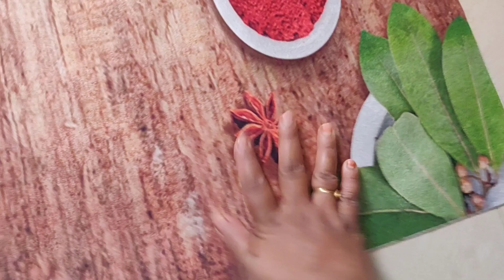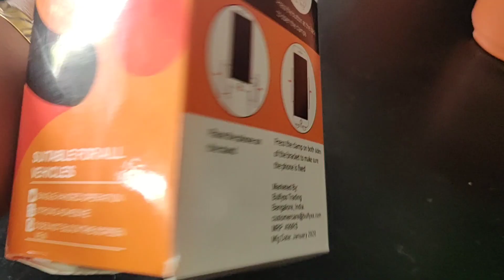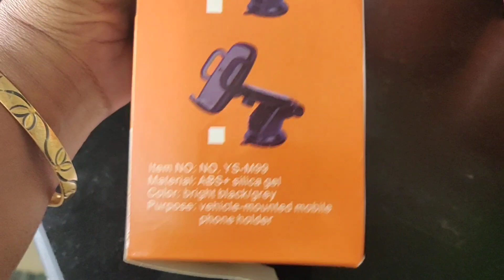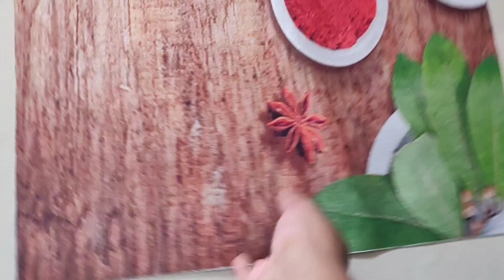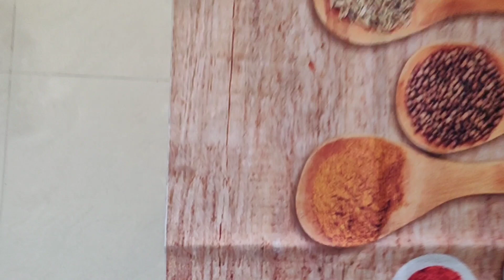Shopping haul for kitchen and Car/Full Day Cooking/Hotel Tiffin Sambar/Hotel Rava Dosa/TomatoBiryani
Kitchen Anti Skid Runner

Bulfyss Univetsal Telescopic car mount

5 kg தண்டவாளத் தகடு தோசை கல் எப்படி உள்ளது/5 Kg Dosa Tawa Seasoning and Review/Hotel Iron Dosa Tawa